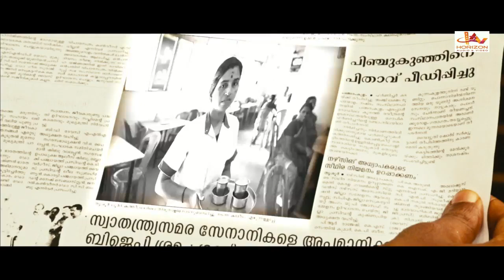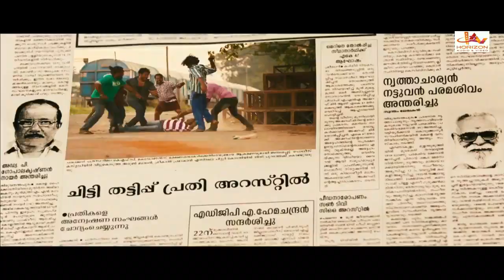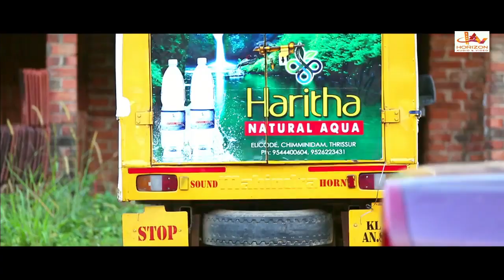Telugu Superhit Action Movie HD | Telugu Full Movie online |Andra simmam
Telugu Superhit Movie | South Action Blockbuster Movie In Telugu Andra simmam